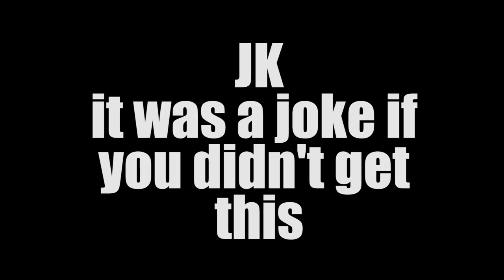SKIING GONE WRONG! (Vlog) W/Jelly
Hey!